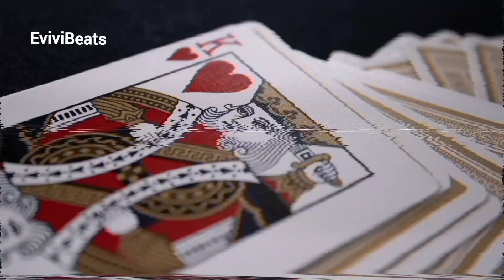33# Future King Of Heaven - by Zachariah Hickman // COPYRIGHT FREE MUSIC // FREE BEAT // CALM MUSIC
Royalty free music for all creatives to use. No copyright
Future King Of Heaven - by (Zachariah Hickman)